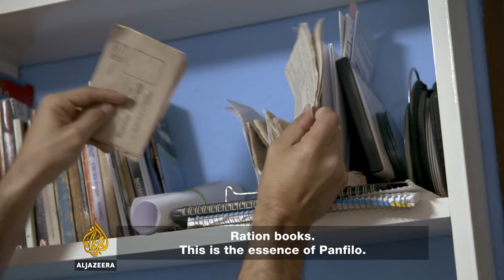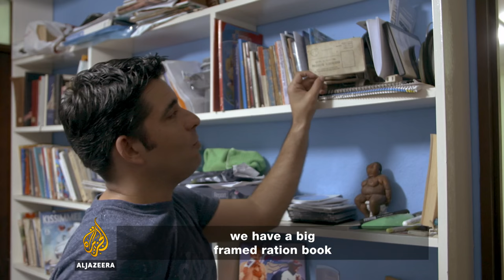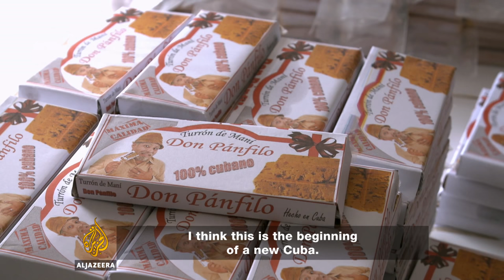My Cuba -Luis Silva: Being Panfilo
Luis Silva, 37, spends much of his time in character as Panfilo Epifanio, a 78-year-old man.

Panfilo is the protagonist of Vivir del Cuento, which roughly translates as "surviving by your wits", a sitcom regularly voted the most popular programme on state-operated Cuban television for its humorous take on the struggles of life in Cuba.

Even President Barack Obama wanted to meet Silva's much-loved Panfilo; they filmed a sketch together in Havana during Obama's historic visit to Cuba in March.

Cuban audiences tune in each week to watch Panfilo's skits about the changes and realities of daily life in the country.
"Will this character make people laugh? Maybe he'll make them cry, because the issues he raises can really make you cry," says Silva about his character's social criticism.

"I try to give Panfilo small misfortunes, ups and downs, constant problems with bread, with the ration book, with groceries, with potholes. I try to approach it in a funny way, in a way that you can say, he is bringing this issue to light," Silva says.

"We Cubans laugh at our problems."

A former mathematics professor at the University of Havana, Silva now performs stand-up routines nearly every night at local nightclubs.

The stage name, Panfilo, comes the word "pan",  or bread, and grew out of jokes with friends about the poor state of the daily bread Cubans receive with their ration books.

In a country in which celebrity endorsement is a still nascent concept, Silva's brother is launching a line of Don Panfilo peanut bars, while his mother makes meringues under the same brand.

From his nightclub performances to his home, from the everyday locations where he films skits for Vivir del Cuento, to the baseball pitch where he plays with a team of comedians- "frustrated baseball players", he explains, who happen to have found success in theatre - Silva takes us into his dual world to show us how Panfilo pushes the envelope to critique Cuban society - one joke at a time.